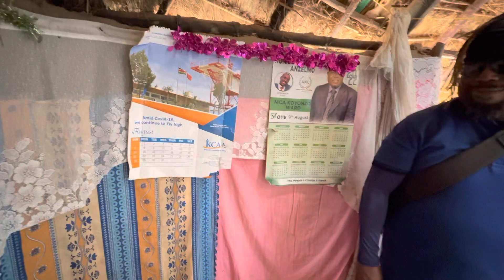Rosemary’s old thatch house is also jiggered - consider this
Rosemary needs/deserves a house with corrugated iron sheets. This thatched jigger house cannot be concreted. The thatch is messed up already. If you feel led to bless her with a house, $1000 will get them a concreted house.